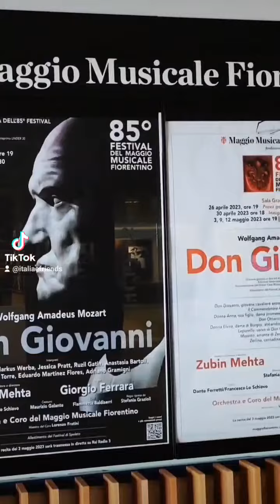"Don Giovanni, di Wolfgang Amadeus Mozart" aprile 2023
"Don Giovanni, di Wolfgang Amadeus Mozart"
Sul podio della Sala Grande, alla testa dell’Orchestra e del Coro del Maggio, il Direttore emerito a vita Zubin Mehta.
La regia del capolavoro di Mozart, proposto nell’allestimento del Festival di Spoleto, è di Giorgio Ferrara, ripresa da Stefania Grazioli.
Anche l’allestimento, applaudito sia dalla critica che dal pubblico, è quello del Festival di Spoleto, con le  scene del tre volte vincitore del Premio Oscar Dante Ferretti e di Francesca Lo Schiavo, i costumi sono di Maurizio Galante, mentre le luci sono curate da Fiammetta Baldiserri.
La compagnia di canto è formata da Luca Micheletti nella parte del protagonista Don Giovanni, Markus Werba nei panni del suo servitore Leporello, Jessica Pratt nel ruolo di Donna Anna, Ruzil Gatin come Don Ottavio, Anastasia Bartoli come Donna Elvira mentre Benedetta Torre interpreta la parte di Zerlina.
Completano il cast Eduardo Martinez come Masetto e Adriano Gramigni nella parte del Commendatore.
Il Maestro del Coro del Maggio è Lorenzo Fratini.
Il 26 aprile 2023 la prova generale è stata offerta in anteprima al pubblico Under 30 che ha gremito la sala e ha tributato un calorosissimo “tifo da stadio” al Maestro Mehta e a tutti gli interpreti.
La conferenza stampa di presentazione e avvenuta oggi 27 aprile 2023 al Teatro del Maggio alla presenza del Maestro Zubin Mehta e della compagnia al completo.
Riccardo Rescio
Firenze 27 aprile 2023

Italia&friends Toscana Italia&friends I&f Arte Cultura Attualità

Teatro del Maggio Ministero della Cultura Ministero del Turismo Città di Firenze Cultura Regione Toscana Fondazione CR Firenze

Elena Tempestini Etpress Comunication